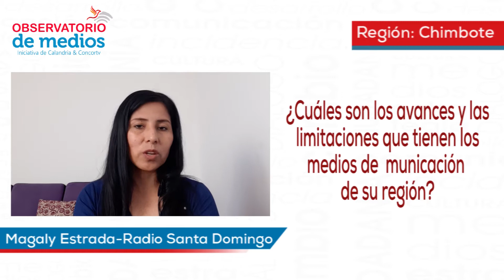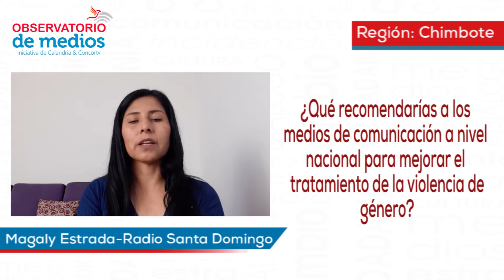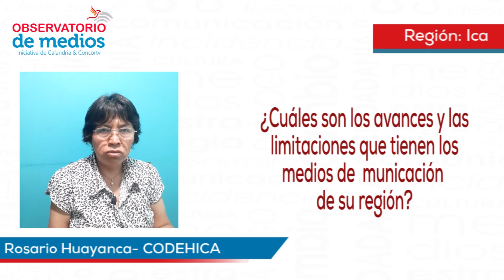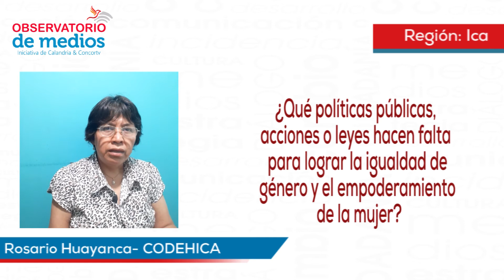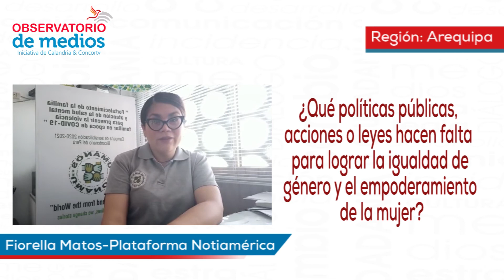Maratón Beijin +25 Perú: Comunicadoras de diferentes regiones se expresan a través de un clip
Comunicadoras de las regiones Ica, Arequipa, Barranca, Cajamarca y Chimbote nos comentan cuál es la situación de la mujer en los medios de comunicación de sus respectivas regiones, asimismo, dan recomendaciones a los diferentes medios de comunicación a nivel nacional para que mejoren en el tratamiento informativo de la violencia de género.